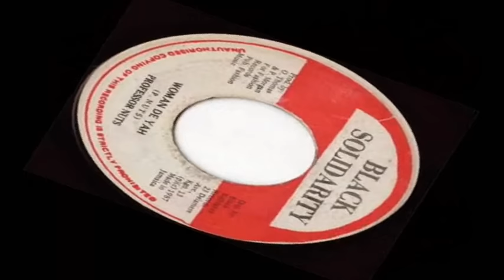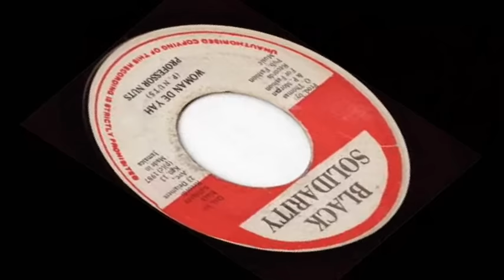Professor Nuts - Woman De Yah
** Professor Nuts (born Carl Wellington, September 8, 1961, Kingston, Jamaica) is a Jamaican dancehall singer. Professor Nuts is known for the important role he played in Jamaican music. He was one of the first Jamaican artists that combined comedy, social commentary and music. Professor Nuts started out as a dancer called Disco Nuts. After being inspired by the music of roots reggae artist Nicodemus in 1979, he started to write his own lyrics. Because of his clever and comical style, some friends gave him the name Professor Nuts. The first stage show he performed was at the reggae carnival at Cinema 2 in 1985. One of Professor Nuts' best known songs, "In A De Bus", is on this album. Other known songs are "Nuttn' Ah Gwan Fada", "Satan Strong", "Fish & Festival", "Funny Guy", "God Damn It" and "Don't"